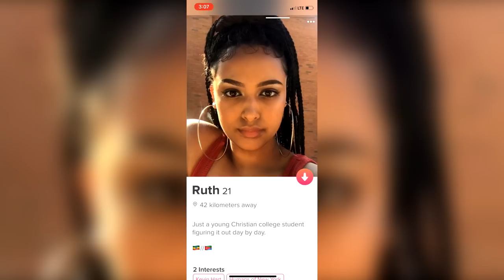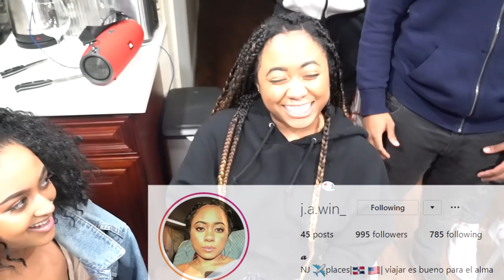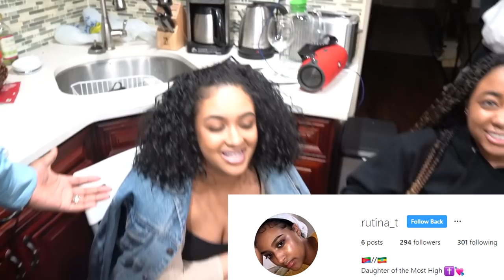I PLAYED NBA 2K19 WITH MY TINDER DATE...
In New York for a few days with a bunch of NBA 2K19 YouTubers so I figured I'd record some videos.